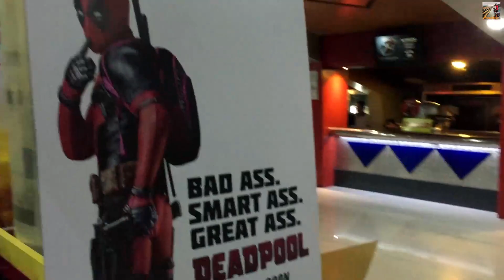Am i Goin to IBW ?| Crazy Stupid Me | KTM DUKE 390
ill be riding to ibw 2016 with oggy f and buff moto and arid